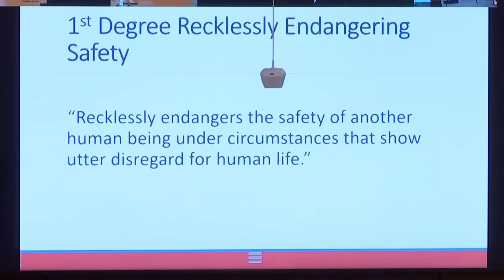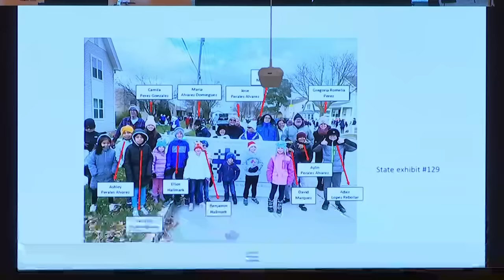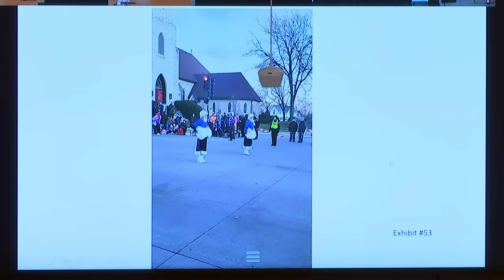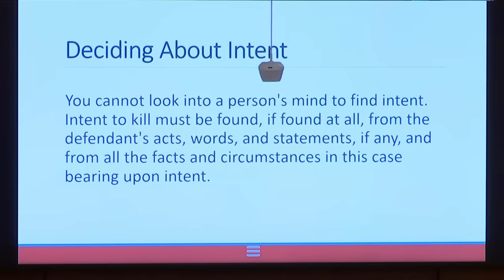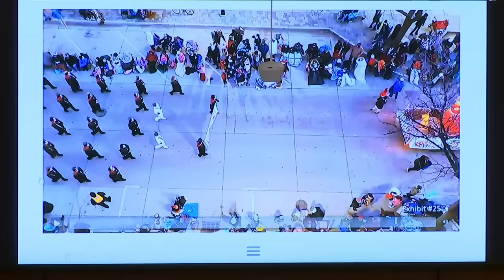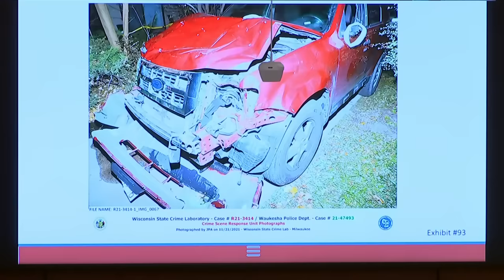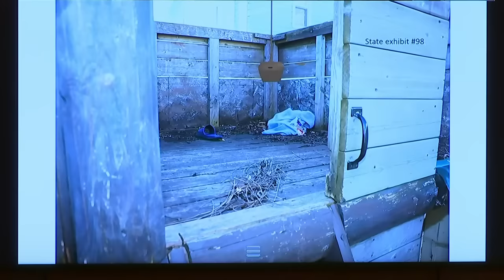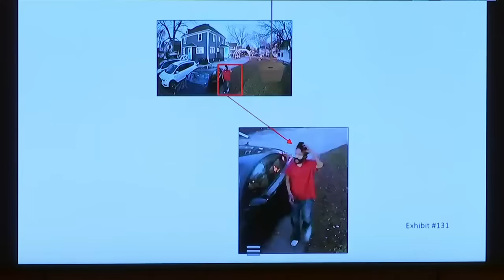Darrell Brooks removed from courtroom for prosecution's closing argument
Darrell Brooks, who is charged in the Waukesha Christmas parade attack, was removed from the courtroom on Tuesday, Oct. 25, for the prosecution's closing argument after he continued to interrupt the court. Brooks is representing himself at trial, accused of killing six people and hurting dozens of others.